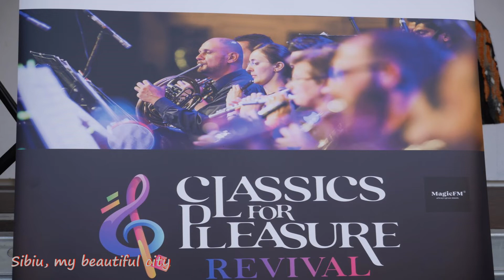"A Nature scenario" - Elite Art Club UNESCO, exhibition at Classics for Pleasure